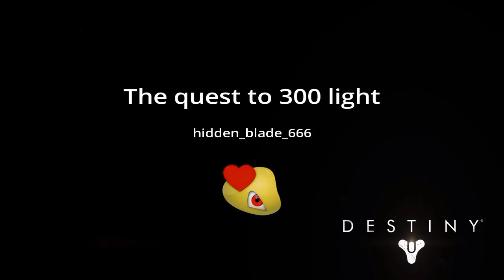The quest to 300 light #7